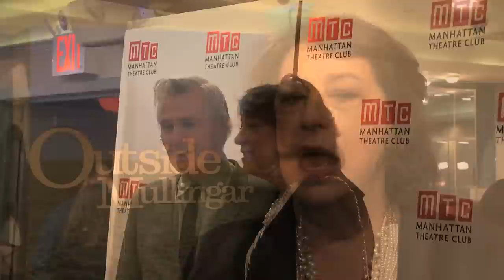OUTSIDE MULLINGAR's Starry Opening Night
The award-winning team that brought you Doubt—Pulitzer, Oscar®, and Tony®-winning writer John Patrick Shanley and Tony-winning director Doug Hughes—reunite at MTC for the world-premiere romantic comedy OUTSIDE MULLINGAR, starring Tony winner Brían F. O'Byrne, Emmy winner Debra Messing, Peter Maloney and Dearbhla Molloy.

For more information or to purchase tickets, visit ManhattanTheatreClub.com